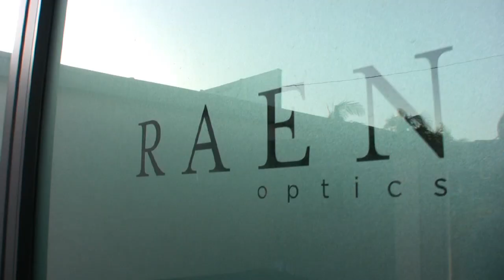ASR Live- RAEN Optics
Jim Shubin and ASR Live stop by Encinitas California based eyewear company RAEN Optics. Ironically, no one was wearing any eye protection when Shubin started launching fireworks at RAEN founder Justin Heit. That must mean that their product is of such high quality that even the founder would prefer to take that flaming ball of smoldering sulfur directly to the eyeball than risk scratching the lens of his fine RAEN optics.